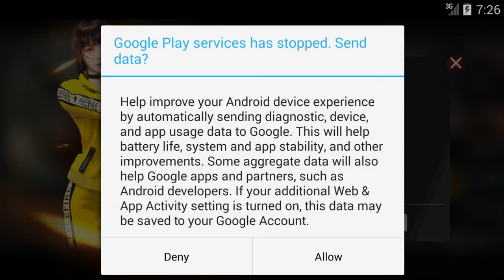ฟีฟาย ep2